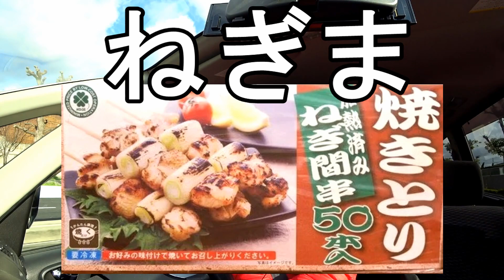車で一人焼き鳥1本23円【車中飯・業務スーパー】男の休日＃４